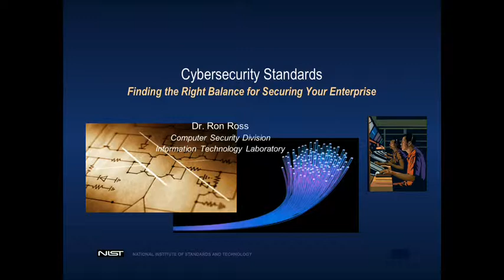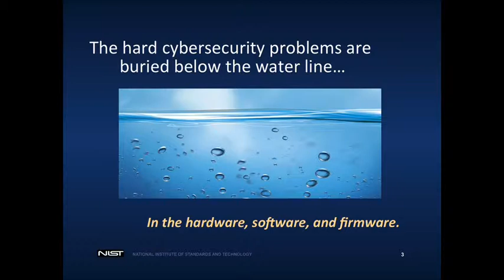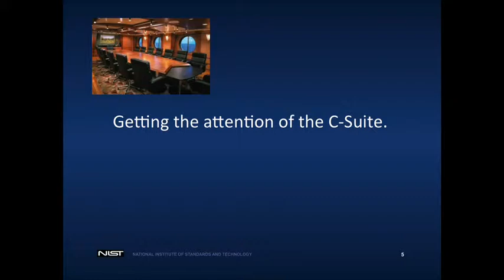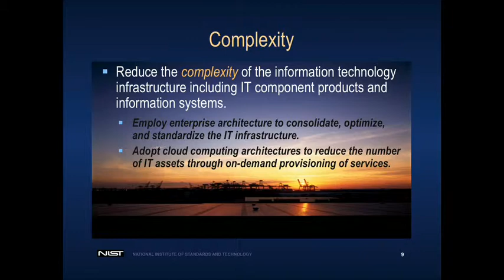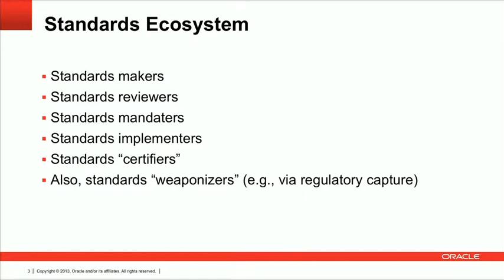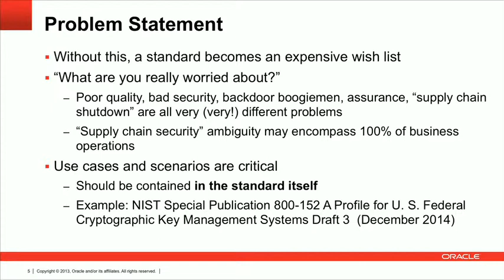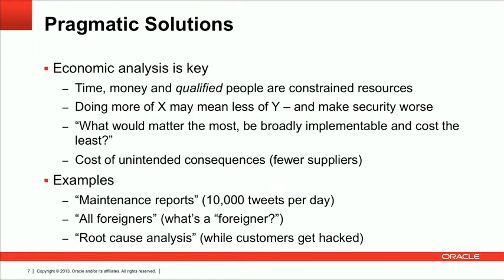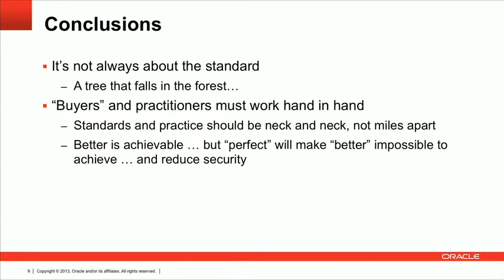The Open Group Cybersecurity Standards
Cybersecurity Standards: Finding the Right Balance for Securing your Enterprise.
Mary Ann Davidson, Chief Security Officer, Oracle
Dr. Ron Ross, Fellow of National Institute of Standards & Technology (NIST)